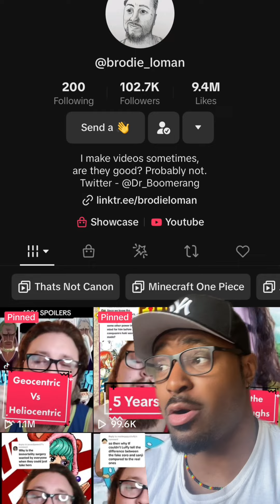The 8 One Piece Ancient Weapons (OP 1113+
With the Gorosei now making their presence felt on egghead and the world in disarray with Vegapunk’s message! Don’t be surprised that what happens next is the ancient weapons making the world shake!!